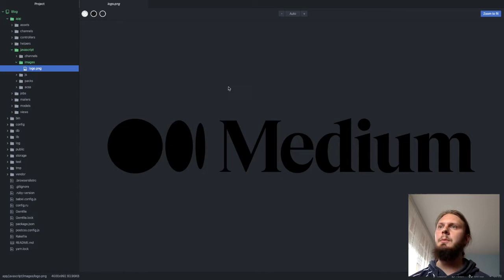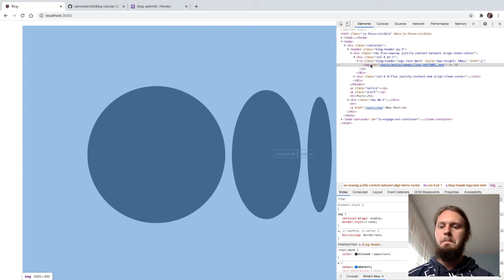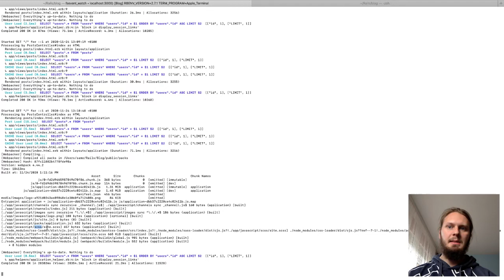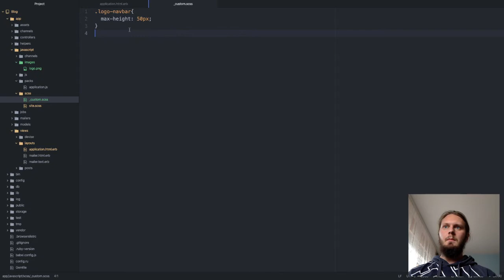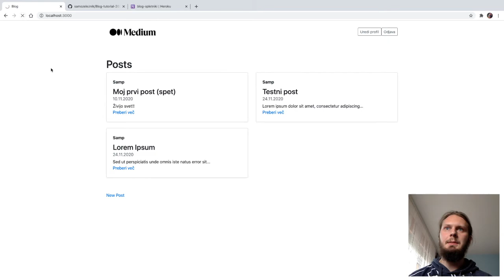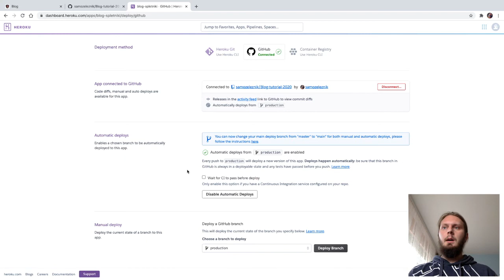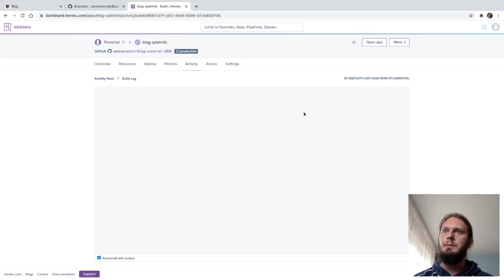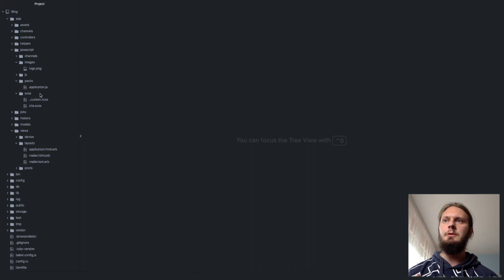Blog v Ruby on Rails - Dodajanje logotipa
V tem video posnetku si pogledamo, kako lahko dodamo logotip v našo novo temo ter kako delujejo branchi in deployanje iz GitHuba na Heroku.

00:00 - Uvod
01:10 - Dodajanje logotipa
02:42 - Stiliranje logotipa z CSS-om
10:40 - Zakaj imamo .scss datoteke in ne .css?
11:55 - Preobikovanje kode
15:00 - Objavljanje sprememb na Heroku
21:35 - Zaključek